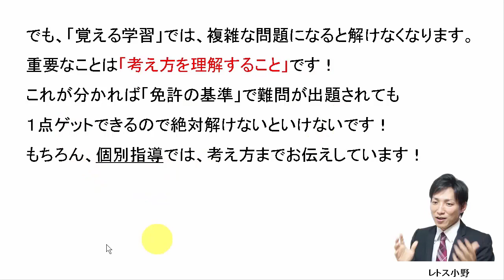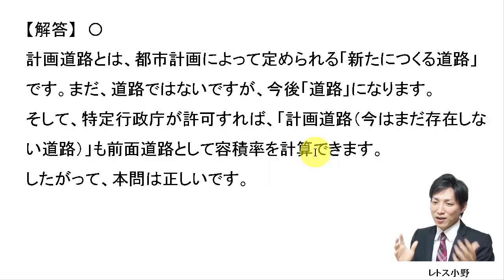12月1日の３問【レトス小野】宅建過去問解説